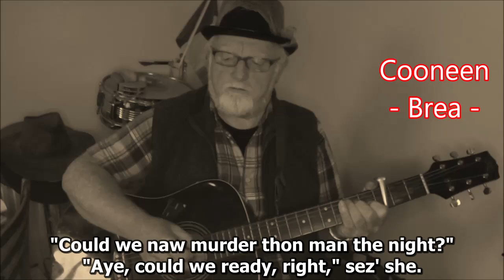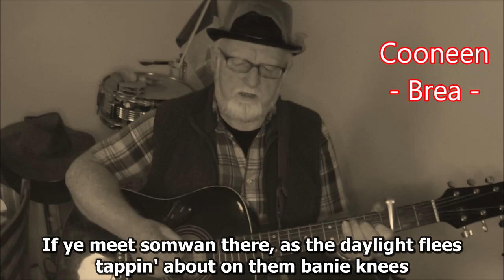It's a Ghost Story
The location of the Cooneen Ghost is well known in Sliabh Beagh. Here in Hiberno English somewan recalls the staery from his younger days and relays it to a freen with the promise to "mak yer flesh tae creep this day an' yer hair tae stan' on enn." The ghost himself is called Stumpy and the reason for him acquiring that name is revealed in the ballad. Enjoy this campfire style version about the Cooneen Ghost and happy Halloween.